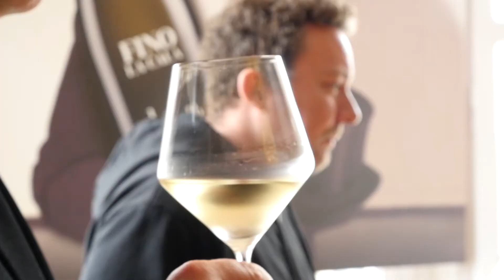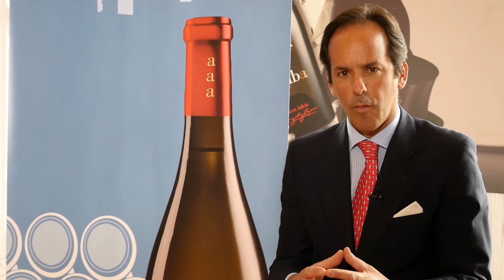Fino La Cala - La Cala de Albert Adriá y González Byass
Toda la información sobre Fino La Cala en nuestro Blog.